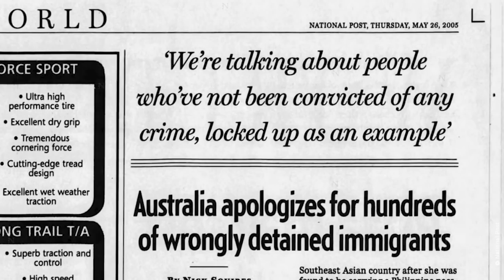Yvonne Strahovski on A Needed Revolution & Starring in 'Stateless' | NowThis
‘We need a revolution that comes from humanity’ — ‘The Handmaid’s Tale’ star Yvonne Strahovski discusses her new role in Netflix’s ‘Stateless’ and what it reflects about the world today.